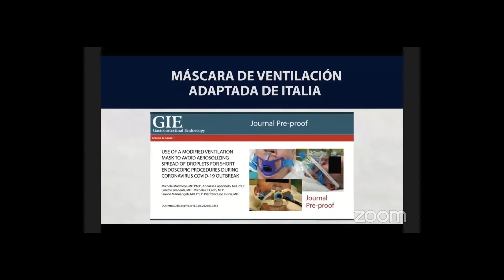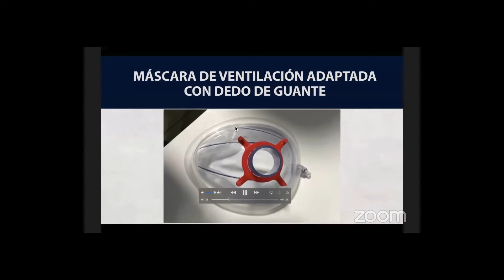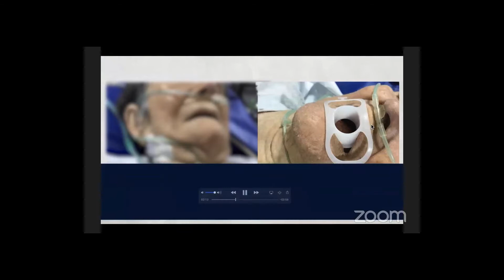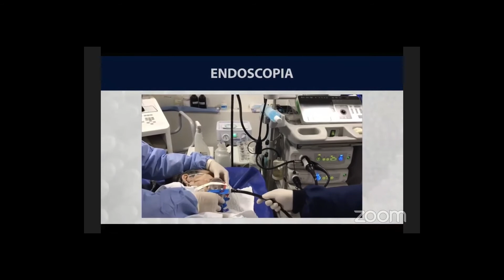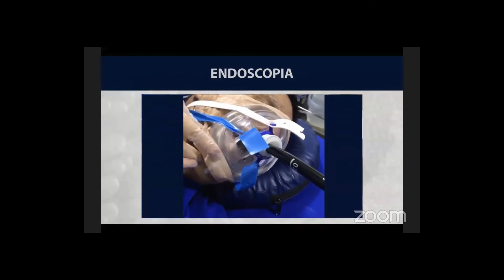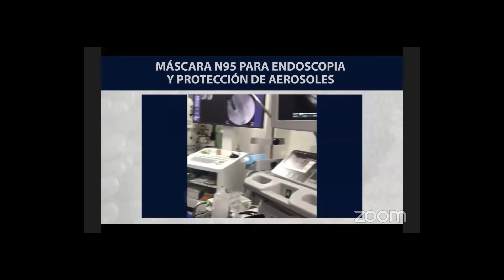Video: "Mascara Hindú para disminuir la contaminación por aerosoles" - Dr. Lázaro Arango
Cortesia del Dr. Lázaro Arango, video prepado para el webinar de la Asociación Colombiana de Endoscopia:  "Combatiendo los aerosoles en Endoscopia"